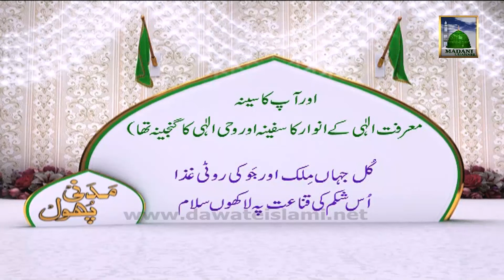Madani Phool (NOOR) 14(2) - (Topic) (Subh e Baharan)